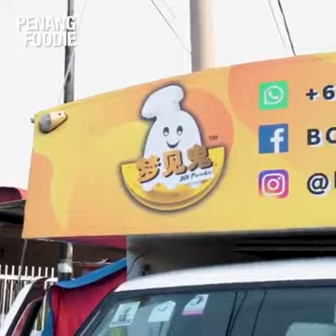How get good food in Malaysia?